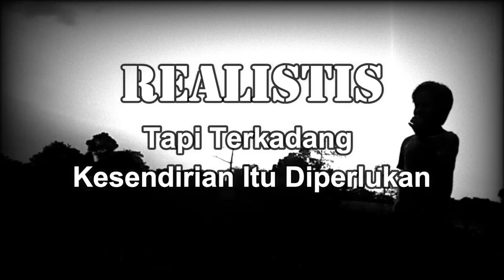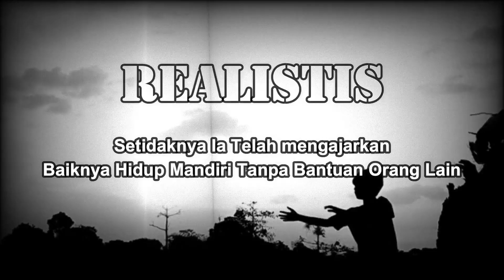KESENDIRIAN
CHANNEL YOUTUBE ADVOKAT / PENGACARA
MuhammadAriLaw
OPINI HUKUM, SHORT VIDEO, PODCAST, LAWYER DAILY VLOG, EDUKASI HUKUM, OFFICIAL MUSIC VIDEO, TANYA JAWAB SOAL HUKUM, DISKUSI HUKUM,KONSULTASI HUKUM.